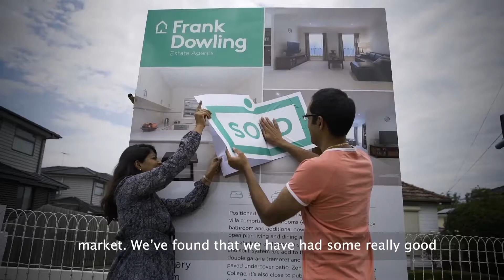Frankly Speaking September 2019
Frankly Speaking Spring Edition

Join Anthony Elliott & Jane Campbell as they give us a brief insight into the spring market for 2019.

The property featured on this video is 12 Taylor Street Moonee Ponds which goes to auction Saturday 05/10/19 at 10.30am.

1047 Mt Alexander Road Essendon Vic 3040